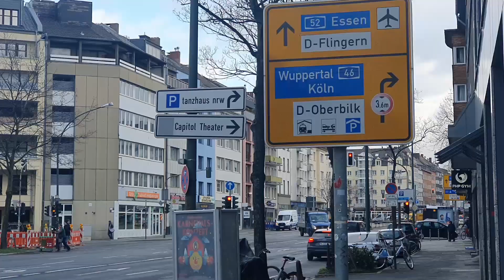Almanya'ya çalışmaya ve yaşamaya gitmeye değer mi?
Merhaba Ben Siyamend Kaçmaz,